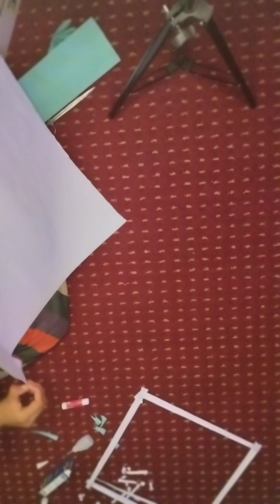easy and simple frame making for kids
simple frame making for kids